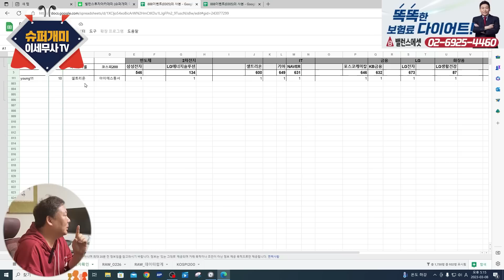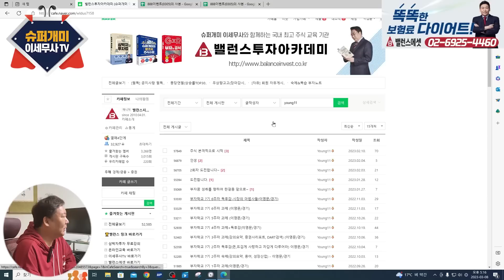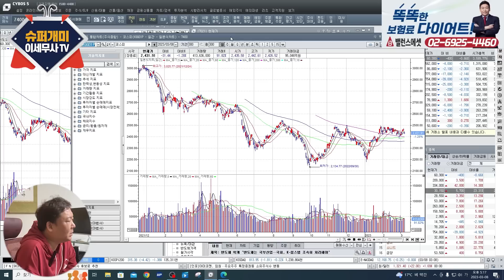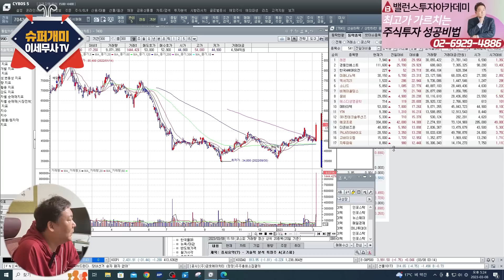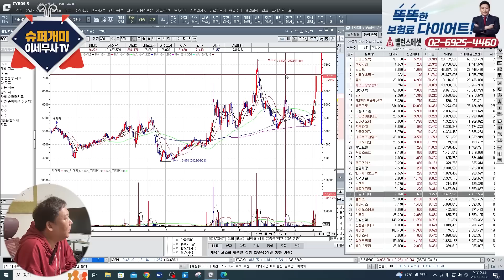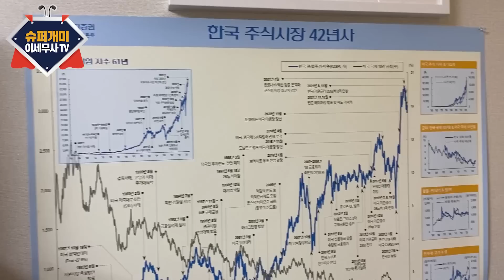돈을 쓸어 담을 방법! 급등주는 '이것' 보면 알 수 있다.이것을 이해한 사람들이 주식으로 돈을 벌 수 있다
📈슈퍼개미 관심종목 230308 - DB하이텍 , 에코프로, 미래나노텍